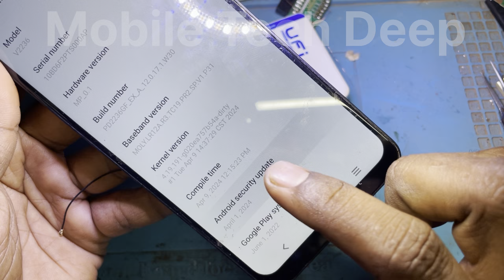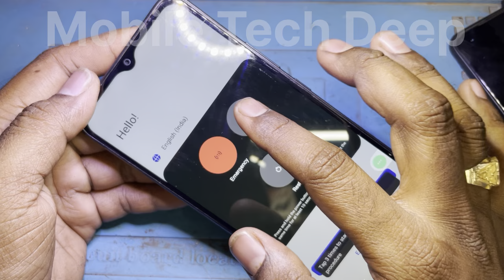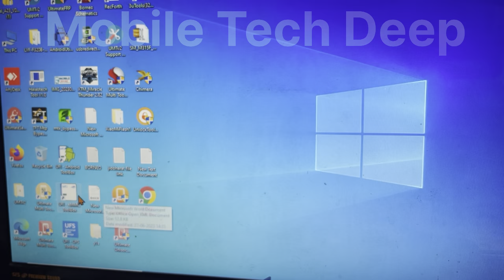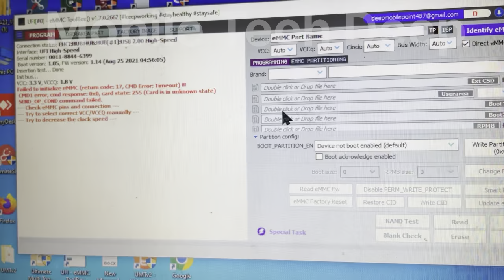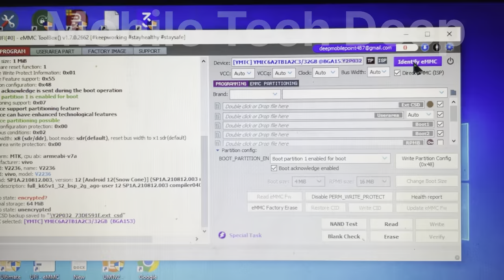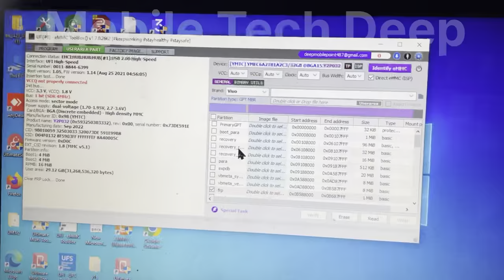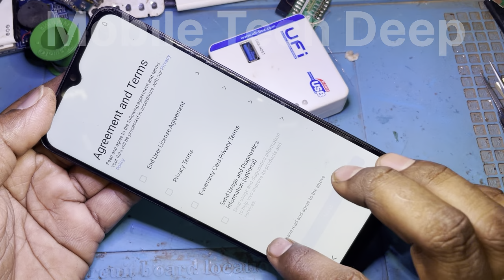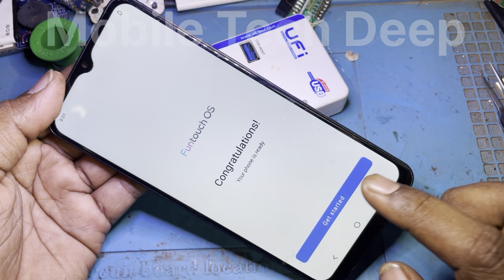🔓 Vivo Y02 FRP Bypass 2024 | New Security Patch | Activity Launcher Fix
Your Query

vivo y02 frp bypass android 12 reset not working
vivo y02 frp bypass activitylauncher not working

DONT TRY THIS, METHOD ON STOLEN PHONES.